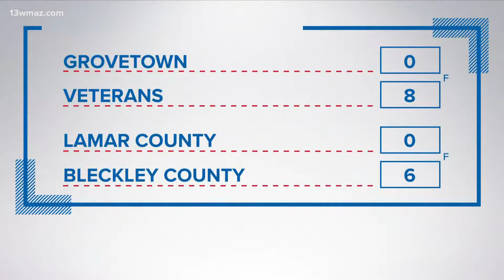Central Georgia high school softball highlights (October 19)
Here are your Central Georgia high school softball highlights (October 19)

13WMAZ News is the #1 station for news and weather in the Central Georgia area, serving people in Dublin, Macon, Milledgeville and Warner Robins.